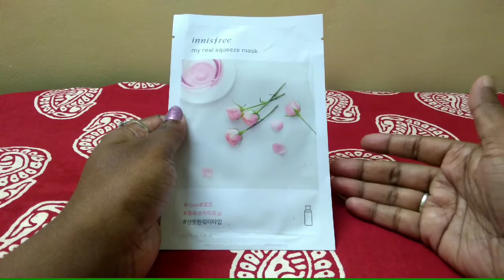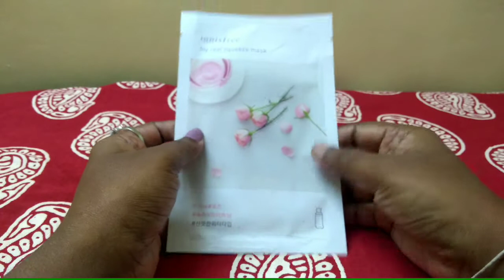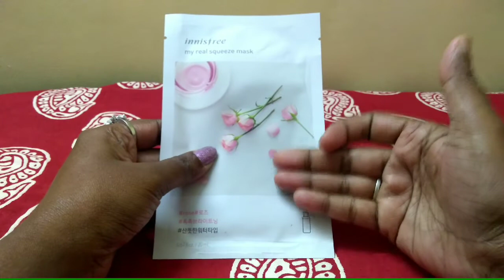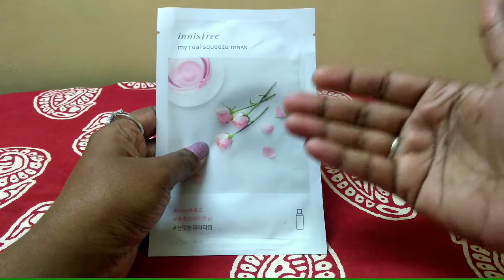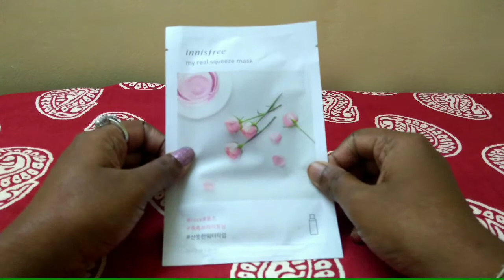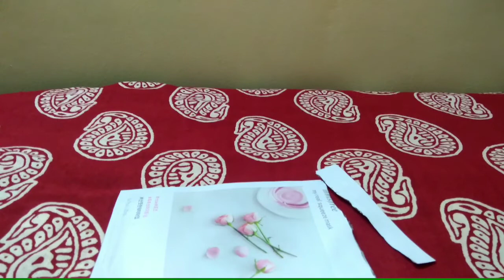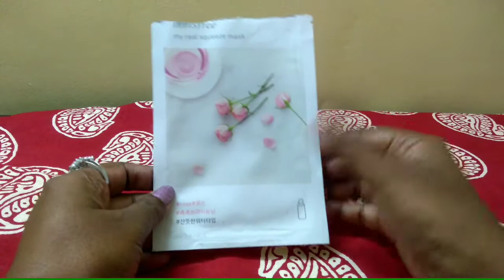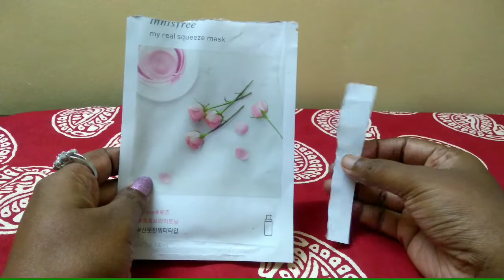All About Sheet Masks || Trying for first time || In Tamil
Hi Friends,

This video is all about sheet masks, I have explained the pros and cons of sheet masks.